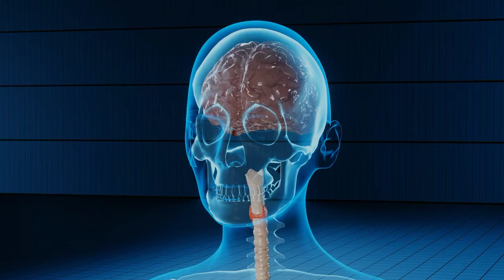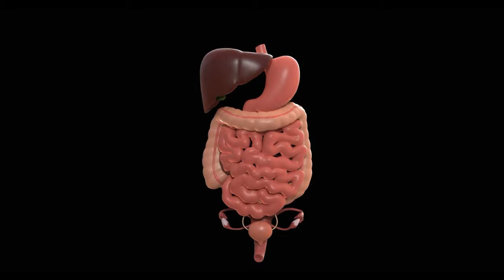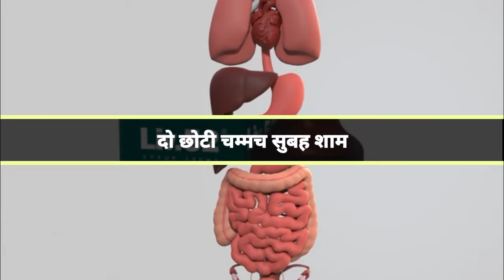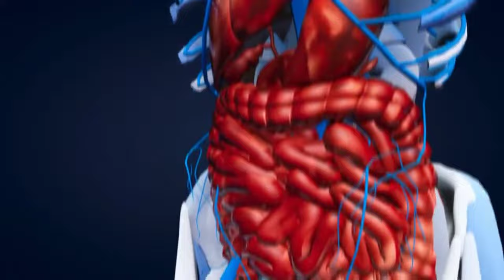Bhukh badhane ke upay | homyopathik liver tonic syrup | bhukh na lagne ki homyopathik medicine